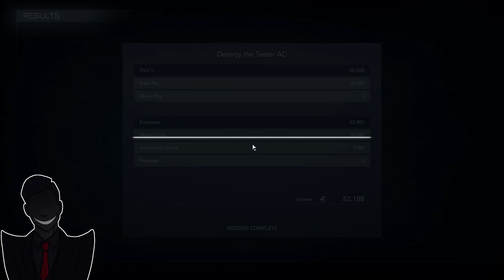Rise and Shine Little Raven (Armored Core 6 Part 1)